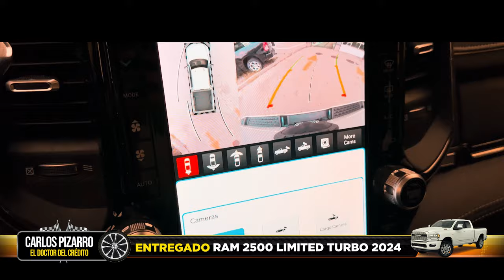Recomendado al 200% - 2024 RAM 2500 Limited Turbo Diesel - Doctor del Credito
Ven por tu 2️⃣0️⃣2️⃣4️⃣ RAM 2500 Limited Turbo Diesel 🛻

La experiencia fue la mejor, lo recomiendo al 200%. Vengan con Carlos a comprar su carro. 🇨🇴🇨🇷📍🇨🇦